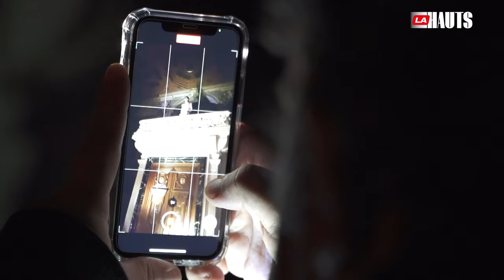A Chantilly, frissons garantis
Le jour le plus effrayant de l’année est arrivé !

L’occasion de faire un petit tour au Château de Chantilly, à la nuit tombée…
Frissons garantis avec cette visite insolite où munis d’une simple torche, les visiteurs déambulent dans le château, guidés par les esprits !

Et pour ceux qui préfèrent une visite en plein jour, rendez-vous sur le site du Château de chantilly pour  découvrir les expositions du moment !